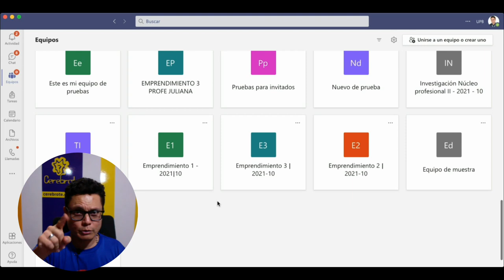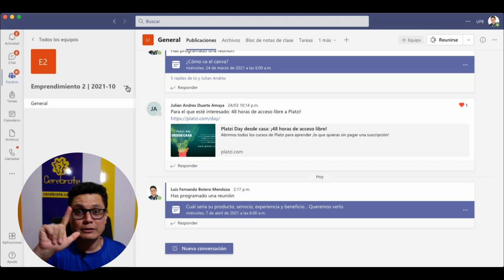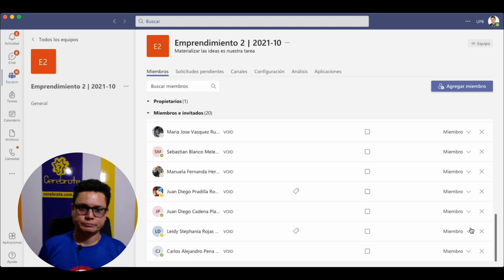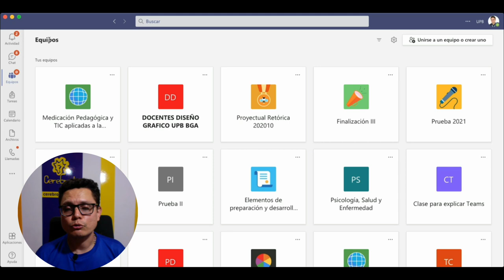Como BLOQUEAR el chat de UN ESTUDIANTE ESPECÍFICO en Teams, el estudiante que el profesor quiera.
En la presentación de hoy el profesor Luis Fernando Botero relaciona la opción de silenciar el chat de un estudiante específico en clase de Teams diciendo que tu como profesor y organizador de la llamada de clase puedes silenciar o no al estudiante que elijas dentro de los equipos de clase de Teams.
Síguenos y déjanos tu comentario en Cerebrote.